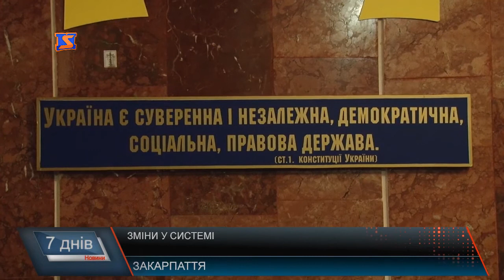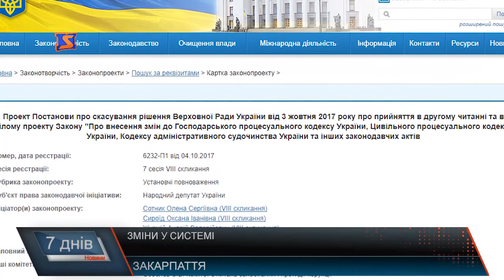Судова реформа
У Верховній раді ухвалили закон, що запускає судову реформу. Мова про ухвалення в другому читанні та в цілому законопроекту про внесення змін до низки кодексів, який запускає судову реформ. Перед цим парламент протягом 7 пленарних днів розглянув 4 383 поправки до закону. Реформа забезпечує обмін документами в електронній формі між судами, між учасниками судового процесу, а також фіксування судового процесу в режимі відеоконференції. Визначається також, що будь-яка особа має право бути присутньою у відкритому судовому засіданні. Зокрема, з документа було вилучено положення про автоматичний арешт коштів. Також було враховано пропозицію не збільшувати ставки судового збору, а інститут електронного судочинства пропонується вводити лише через рік після того, як закон набуде чинності. Законом вносяться зміни, зокрема, до Кодексу законів про працю, про адміністративні правопорушення, Кримінального кодексу України, Кримінально-виконавчого кодексу, Сімейного та Цивільного кодексів.